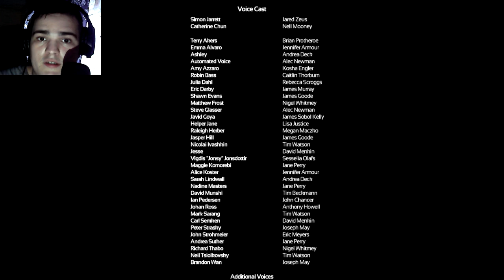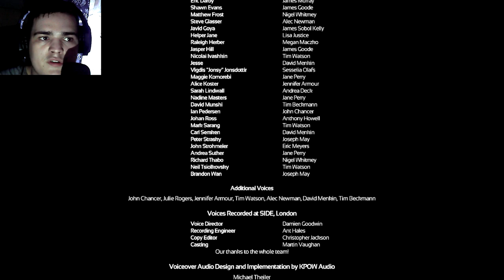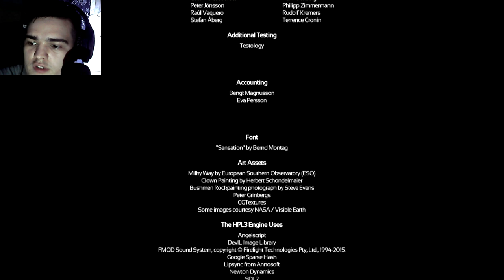ТАКОГО ФИНАЛА Я НЕ ОЖИДАЛ... КАААК? ► ПРОХОЖДЕНИЕ SOMA [#11]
Хелоу! Вот и финал игры Soma)
Такого исхода событий в сюжете, такой развязки я не ожидал...